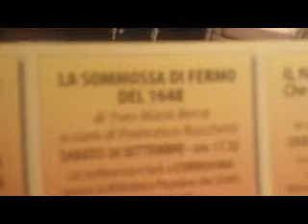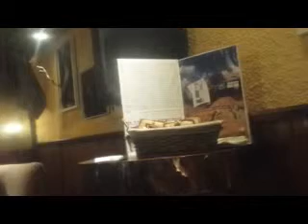SlowFood Corridonia - DeSlowGustiBooks 2015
"LA SOMMOSSA DI FERMO DEL 1648", di YvesMarie Bercé, a cura di Francesco Rocchetti